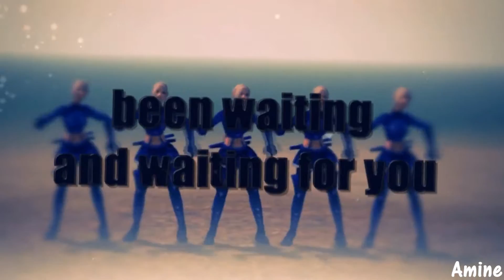Metin2 [MEP] - Into you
My second mep!!! Thank you for join! ♥ Parts are totally cool!!! Good job girls and boy! ♥ :*:*:*:*

P1: xMagneticEyes
P2: Nicolle
P3: x Astaroth
P4: xMagneticEyes
P5: Ayako
P6: Hyori
P7: Amine
P8: Nicolle
P9: Nicolle
P10: ღ Kailey ღ